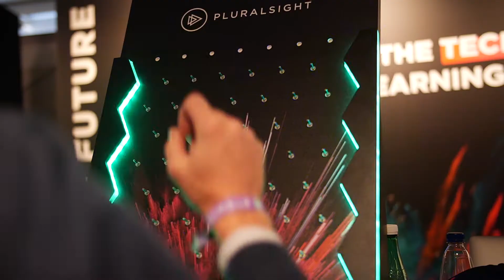TNW2018 | The Official Aftermovie | TNW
At TNW Conference 2018, 15,000 of the brightest minds in tech came together to shape what's next.

Want to be a part of TNW2019? Check it out